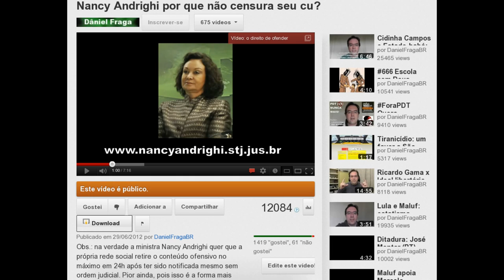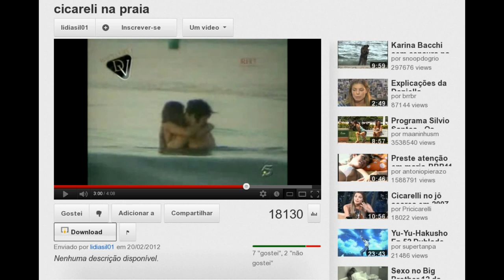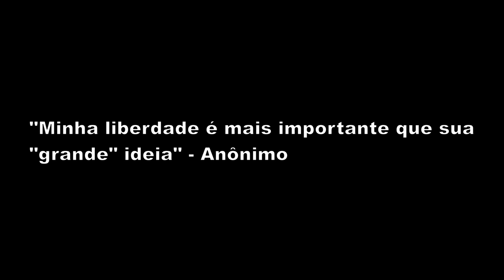Nêumanne Pinto DURO com a Internet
Nêumanne Pinto cita injustiças de trolls e pede lei dura para internet

Ele é inclusive contra montagens engraçadas feitas na rede:

"Há de haver um novo marco a ser discutido, a criação de uma lei dura contra os criminosos da Internet. Eles têm atacado de todos os lados, da direita e da esquerda. Esses anos recebi  barbaridades pela Internet: fotos do Lula lendo livros de ponta-cabeça, de Dilma empunhando armas, falsos relatos de que Boris Casoy, que é judeu, frequentava o clube Hebraica, em São Paulo, usando a cruz suástica no corpo, relatos de que William Waack era da CIA e de que teria recebido fortunas da Chevron para doá-las à campanha de José Serra. Essas pessoas têm de ser punidas por essas calúnias, e não há lei eficiente para tal", relata Nêumanne.

Defendendo o Indefensável

Capítulo III - LIVRE EXPRESSÃO- 2. O caluniador e o difamador